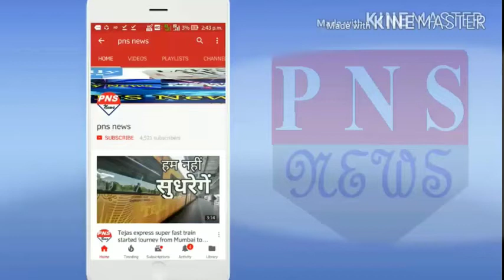PM MODI करेंगे आज 4:00 बजे देश को संबोधित। भारत-चीन वार में 20 जवान शहीद।